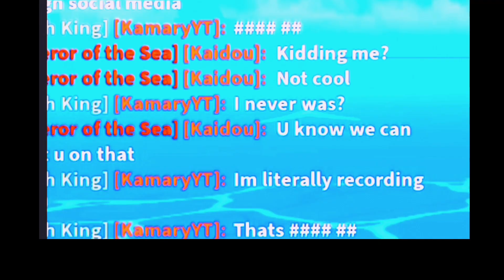I got Banned Again On Roblox……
You should Honestly check out these people, they are really nice.
Were Moving on to The People who Banned me just cuz i took 11k Bounty  from them in Bloxfruits..
To be Honest This guy Named Troll King has been Nothing but causing Trouble i gave him leopard cuz he helped me With So Many Situations along with him giving me gamepasses. But i overpaid those prices by adding Leo, and so he complained in his bio saying that i was a angered Man Child cuz i “forgot” about him helping me out all those times. Rip_TrollKing is The user Name, One eye and another On Top black outfit. Alot of People Helped me out With this.

exotic#3992

TheONE#9774